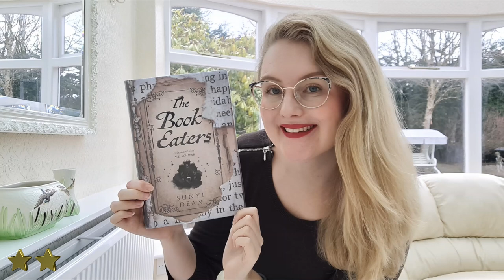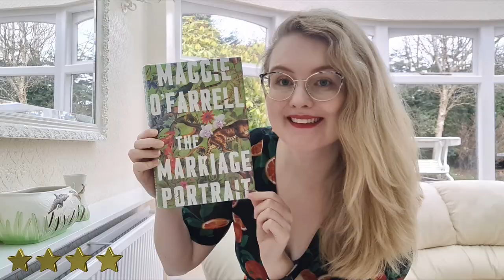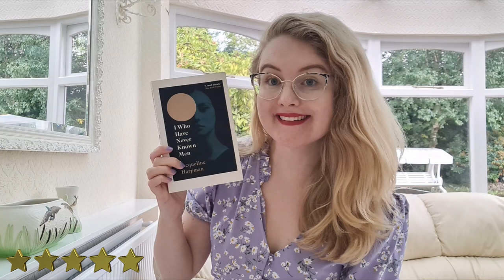All the Books I Read in 2023